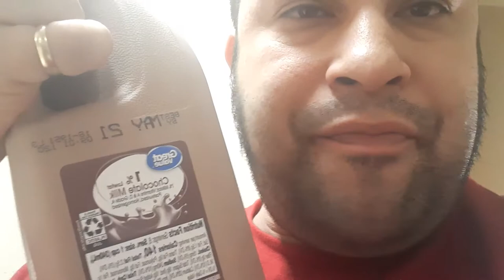great value chocolate milk cringe cringfest